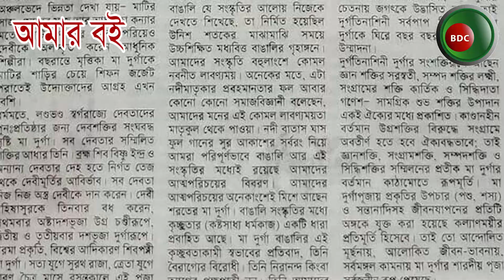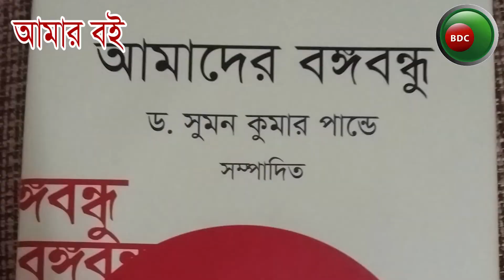অমর একুশে বইমেলায় আমার বই অংশগ্রহণেঃ ড. সুমন কুমার পাণ্ডে